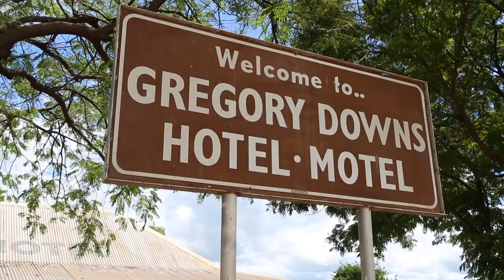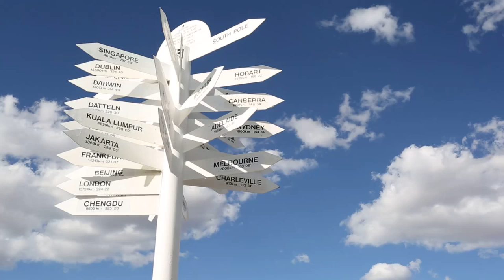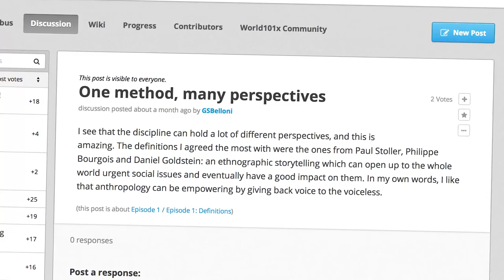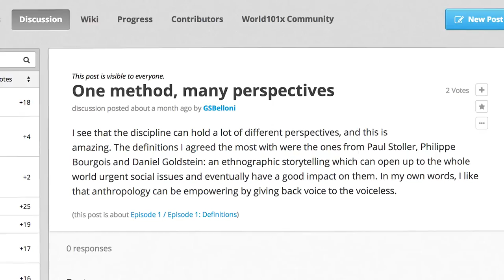Episode 8 − Module 3: Living within limits III - What we've learnt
In World101x we look at the world using an anthropological lens in order to shed new perspectives on current world issues, from indigeneity to migration and material culture.

We have reached the end of the course and Fern and Gerhard recap what we have learnt in this course. The materials will remain on youtube for all to share and the course will be archived until it is run again. Please share and remix.

Want to know more?